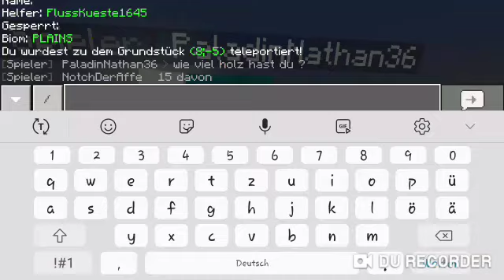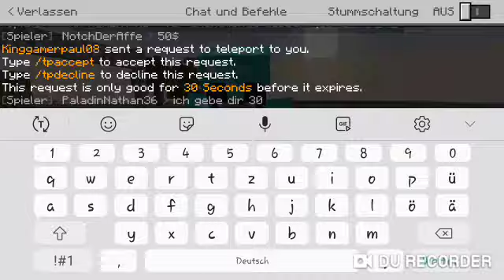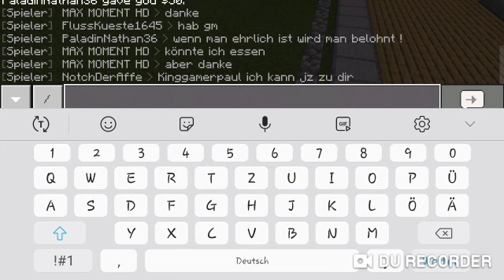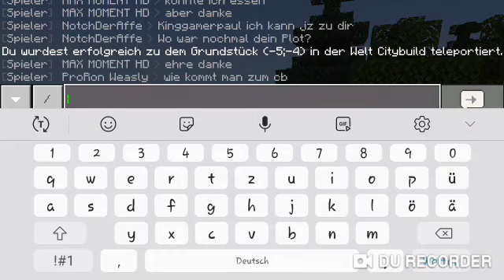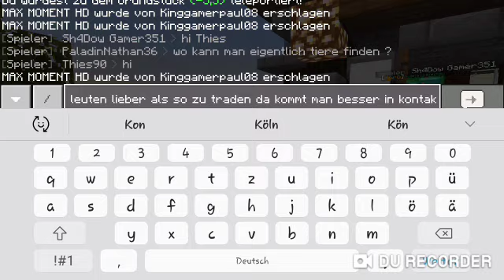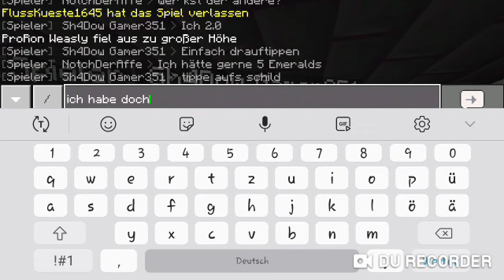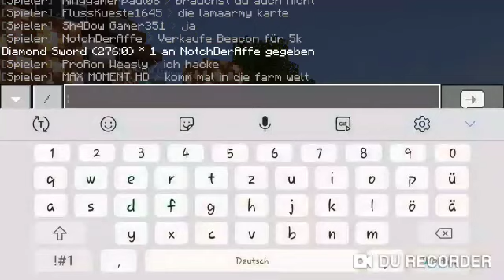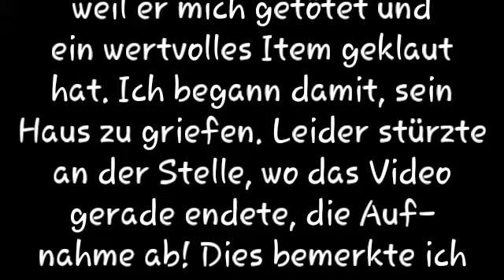Keine Scammer auf MiezeMC?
Heute teste ich auf meinem MCPE-Server MiezeMC, ob es dort Scammer gibt. Wem auf dem Server ihr beim Traden ohne Chestshop vertrauen könnt und wem nucht, erfahrt ihr im heutigen Video!

Auf Wunsch erstelle ich für euch einen Discord-Server! Schreibt much ruhig auf Discord an 😉

Wenn euch meine Videos gefallen, lasst gerne mal ein Like und ein Abo da. Würde mich sehr freuen! 😀

MiezeMC:
IP: miezemc.nbb.one
Port: 25657

Ich verdiene weder mit Minecraft, noch mit YouTube oder sonst irgendwas in die Richtung Geld.